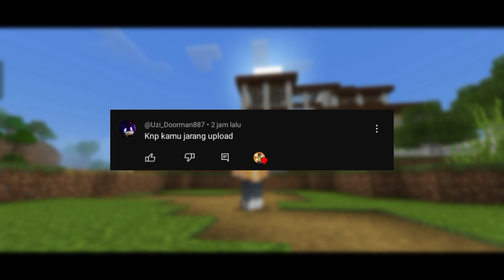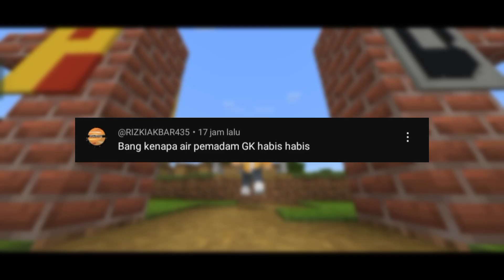Q&A Special 1000 Subscriber!!!